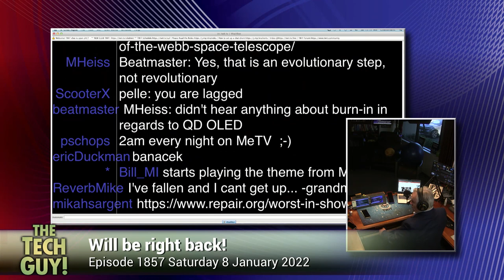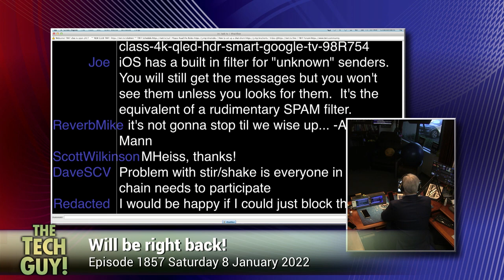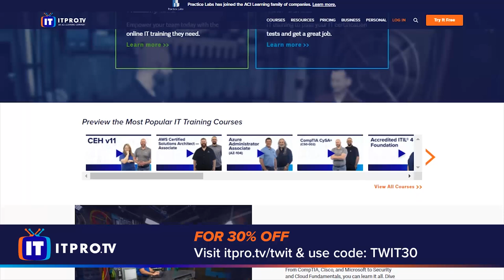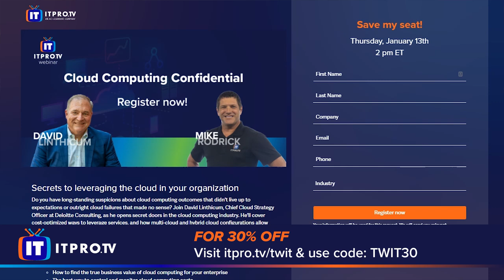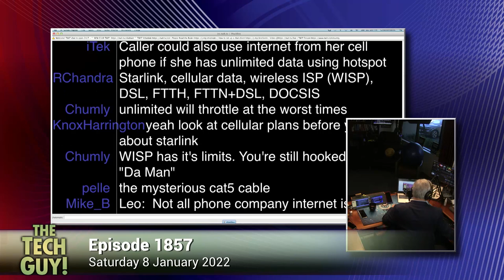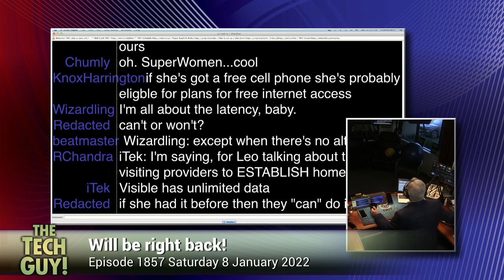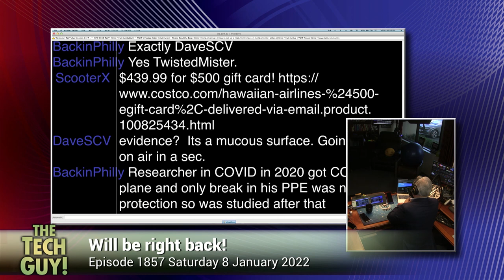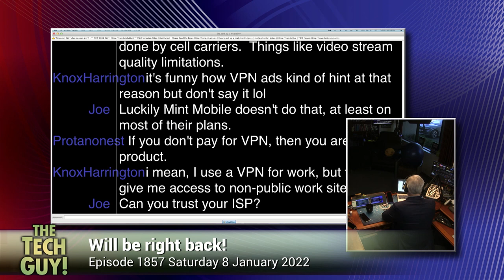Leo Laporte - The Tech Guy: 1857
• @NASA - Twitter
• One Of The Creators Of Google Glass Is Experimenting With A Smart Retainer For Texting With Your Tongue - BuzzFeed News
• Worst in Show Awards, CES 2022 - Repair.org
• 5 ways to stop spam texts from reaching your smartphone - Business Insider
• Sony announces the world’s first QD-OLED 4K TV, coming later this year - The Verge
• SMS Spam Filter SpamHound - SpamHound
• RoboKiller SMS & Call Spam Filter - RoboKiller
• Spectrum Home Internet - FCC Affordable Connectivity Program - Spectrum
• T-Mobile Home Internet - T-Mobile
• Affordable Connectivity Program - FCC
• Emergency Broadband Benefit - FCC
• For Inspiration and Recognition of Science and Technology (FIRST) - FIRST
• Hawaiian Airlines $500 eGift Card, delivered via email - Costco
• It’s Time to Stop Paying for a VPN - New York Times
• Day One Journaling App - Day One
• Calibre E-Book Management - Calibre
• Clementine Music Player - Clementine Player
• Vox Music Player - Vox Music Player
• Elmedia Player - SetApp
• IINA Media Player - IINA
• VLC Media Player - VLC
• Plex Media Player - Plex
• Bookcamp Audiobook Streaming - Bookcamp
• Telelift - Spooky Action Robotics
• NylonMed V2 - Y-Brush
• Plus, conversations with Johnny Jet and Dick Debartolo.